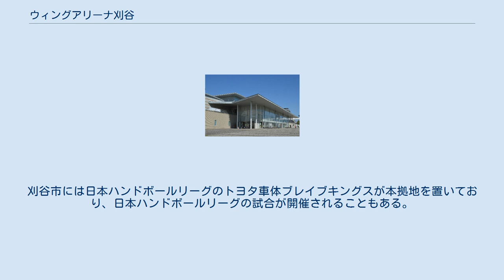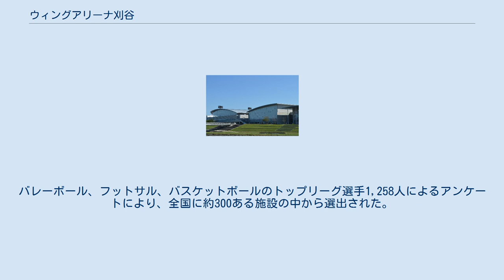ウィングアリーナ刈谷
ウィングアリーナ刈谷（ウィングアリーナかりや）は、愛知県刈谷市築地町にある市立体育館。
刈谷市総合運動公園内にある。
バスケットボール、フットサル、ハンドボール等の大会などに利用されている。
第1回アリーナオブザイヤー（2014）受賞。
 B.LEAGUE（男子バスケットボール）のシーホース三河、W LEAGUE（女子バスケットボール）のデンソーアイリスとトヨタ紡織サンシャインラビッツのホームアリーナである。
刈谷市には日本ハンドボールリーグのトヨタ車体ブレイブキングスが本拠地を置いており、日本ハンドボールリーグの試合が開催されることもある。
 2007年に竣工し、同年9月22日にはJBL CHALLENGE CUP 2007のアイシンシーホースVSオーエスジーフェニックス東三河戦がこけら落としとなった。
 2014年6月11日には一般社団法人アリーナスポーツ協議会の第1回アリーナオブザイヤーを受賞した。
バレーボール、フットサル、バスケットボールのトップリーグ選手1,258人によるアンケートにより、全国に約300ある施設の中から選出された。
選手アンケートの「今シーズン一番プレイしやすかったアリーナ」では3位、「今まででプレイした中で一番好きなアリーナ」では6位となり、観客関連項目や交通アクセスなどでも高評価を得た。
 2016年4月22日から24日には、フットサル日本代表の国際親善試合が開催され、フットサルベトナム代表やフットサルウズベキスタン代表と対戦した。
2017年7月8日・9日には、バスケットボール女子日本代表の壮行試合である三井不動産カップが開催された。
 自動車 鉄道 バス